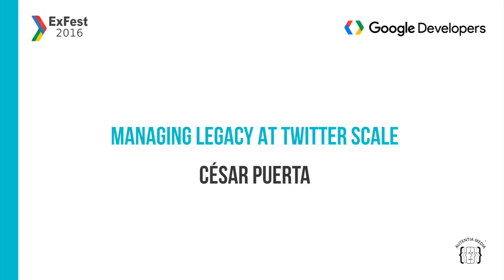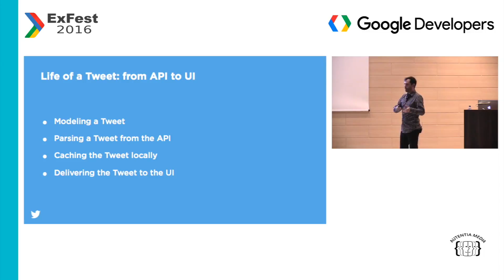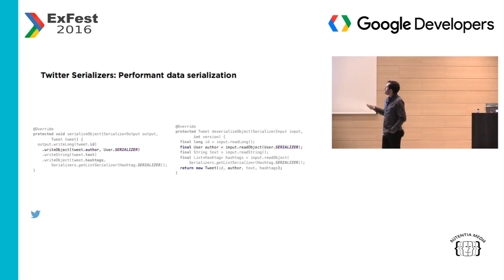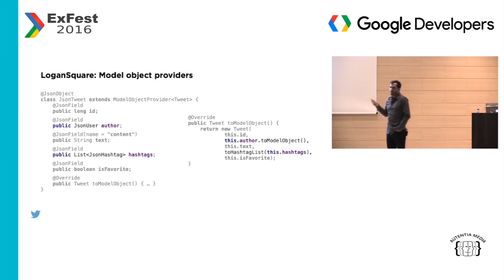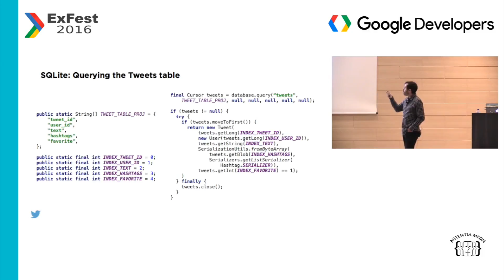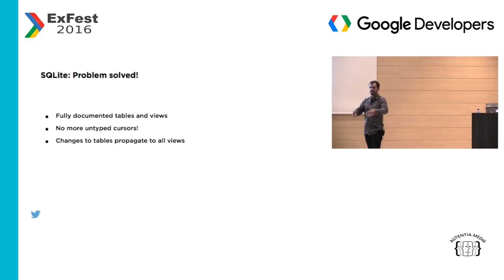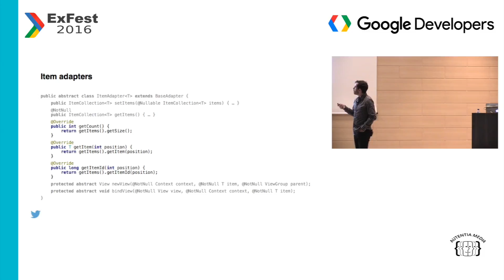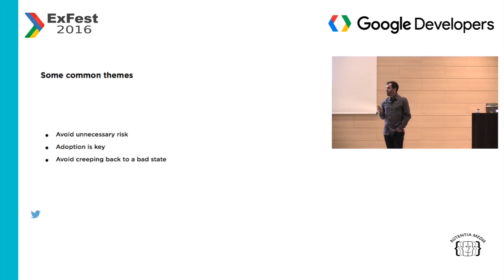César Puerta - Twitter for Android Architecture